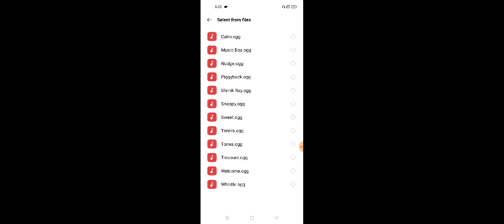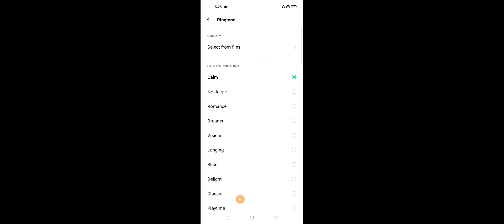OPPO Reno 7 Pro How To Change Call Ringtone